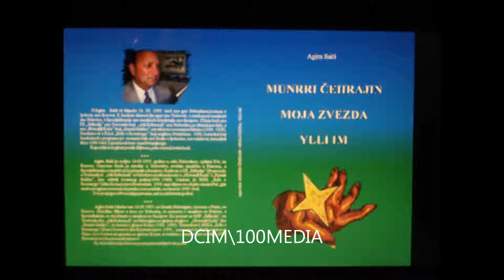mundri cehrajin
per amici